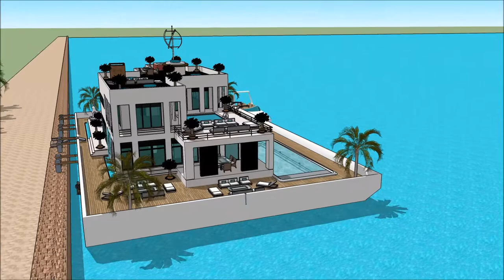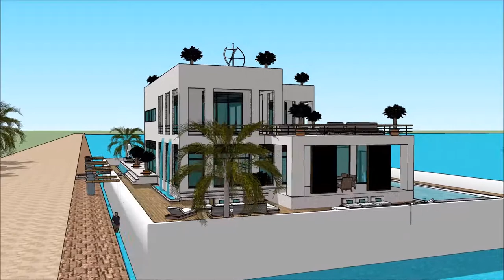Sketchup rumah minimalis desain 3D contoh rumah air kemewahan di dubai video arsitektur kemewahan du